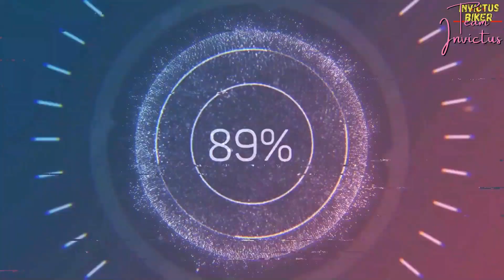Interview Of Viral Video Old Man Saying Bih Chus Korih mool | I am the father of daughters | Kashmir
Camera's Used:
Canon 200D Mark II
Mic Used:
BOYA BY M1 Omnidirectional Lavalier Microphone
Tripod Used:
Benro T-880EX